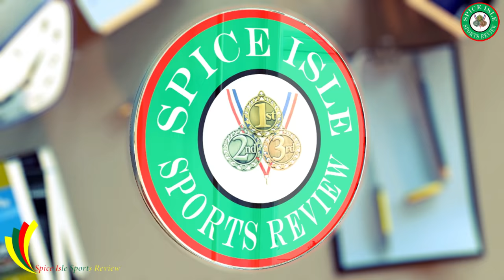Waggy-T Super Knockout Final - Paradise vs Hard Rock Highlights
In this highlights package we take a look at the Waggy-T Super Knockout Football Final between Defending Champions Paradise FC International and Hard Rock FC.

Paradise FC International retained their title with  4-1 win over Hard Rock.